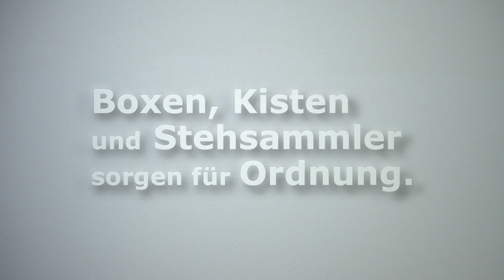Schaffe mehr Ordnung durch clever genutzte Aufbewahrungsmöbel & Regalsysteme!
Alles hat seinen Platz. Und für alles gibt es passende Aufbewahrungsmöbel Geschlossene Lagerung sorgt für ein ruhiges Bild im Raum und schützt den Inhalt vor Staub. Offene Lagerung gewährt dir einen guten Überblick. Mit schönen Regalsystemen zum Beispiel kannst du ausserdem deine Sammlerstücke und Accessoires toll präsentieren.

Mit Kommoden, Schränken, Regalen und vielem mehr schaffst du Stauraum. Achte dabei darauf, wo und wie du geschlossene oder offene Lagersysteme einsetzen willst. Meist ist eine Kombination genau der richtige Weg. Sachen, die Staub nicht gut vertragen und nicht unbedingt hergezeigt werden müssen, passen wunderbar hinter schöne Türen. Wo immer du allerdings schnell sehen und finden musst, was du brauchst (zum Beispiel im Hobbykeller) sind offene Aufbewahrungslösungen ideal. Wenn du dann noch mit Boxen, Kisten und Kästen arbeitest und diese auch noch beschriftest, kann nichts mehr schiefgehen!